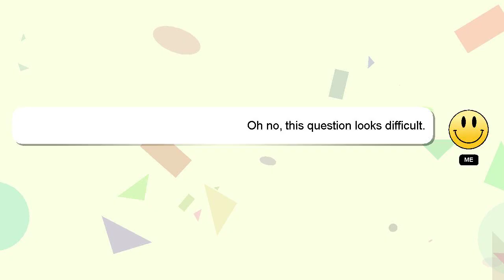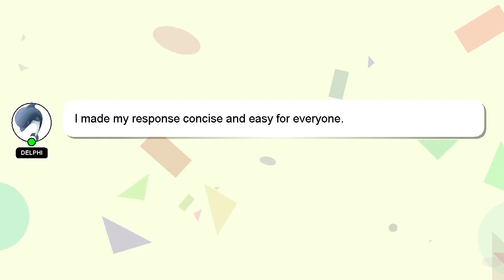How to add to your story on instagram?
Here's a brief description of who I am, Hey, I'm known as Delphi. I am available to help you find solutions to your inquiries. - How to add to your story on instagram?

I am available to answer your more detailed queries via comments or chat. I will express my appreciation for your answer by 'hearting' it.

*1 What we are experimenting :*